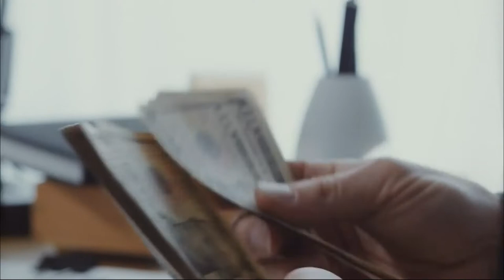Ndan Thomas Etim Inyang singing " I want to make a lot of money" Official Video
This is a song in my 4th album and it is written by me, Mr. Ndan Thomas Etim Inyang, artist, salesman and music video producer.

Recorded by my music audio prodcuer, Damelo, audio and afrobeat producer.

I want to make a lot of money shows the eagerness that one has in making money.

Everyone wants to make a lot of money, I also want to "make a lot of money."

My song uses American hip hop instrumental (FLAVA)

Mr. Ndan Thomas Etim Inyang

The given videos below are credited:
cityxcape-5838634
marc-espejo-9228052
taryn-elliott-5309420
tima-miroshnichenko-6700011
tima-miroshnichenko-7579561